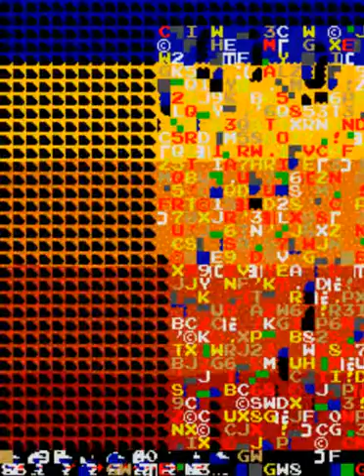Dig Dug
Playing Dig Dug in MAME.